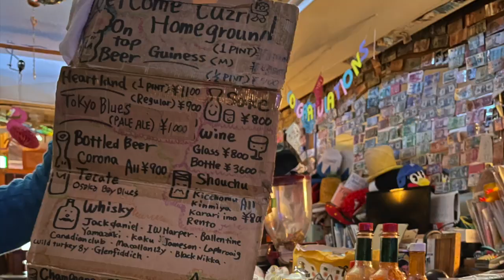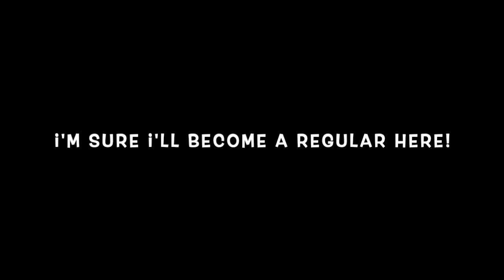Funky Dog Friendly Bar | Cafe Rest Cuzn Homeground Asakusa | Cute Westie Dog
I stumbled across Cafe Rest Cuzn Homeground as a pet friendly bar in Asakusa. You can check out my full review for more details of this place on my blog